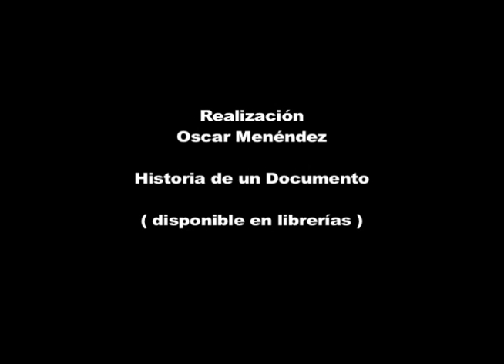YoSoy132 - Oscar Menéndez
Capítulo I
Historia de un Documento
( disponible en librerías )